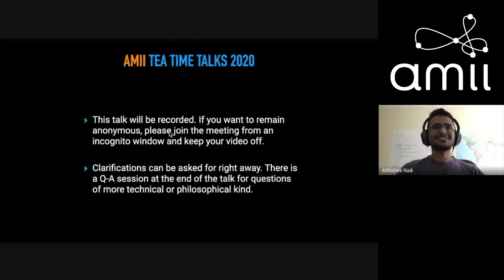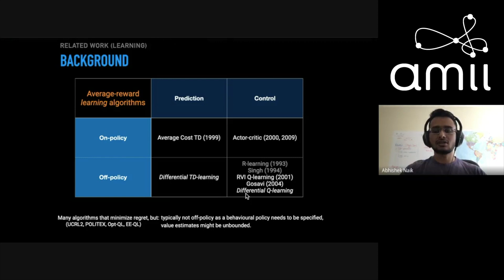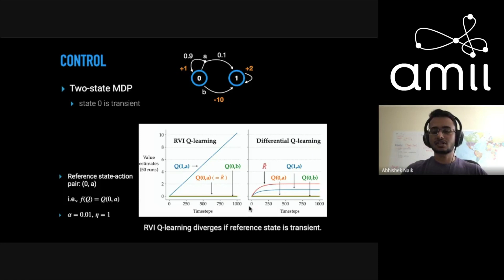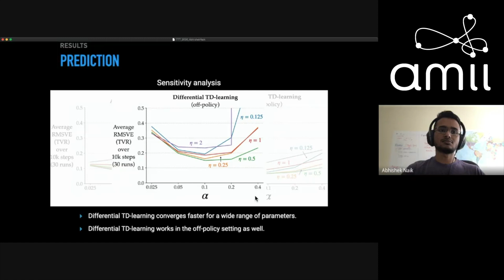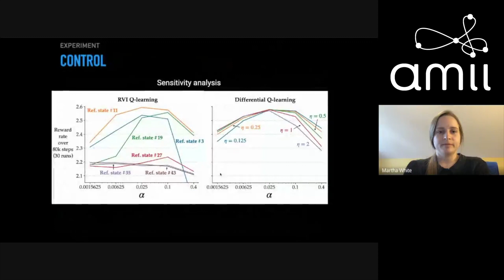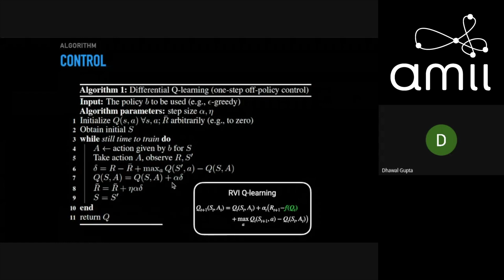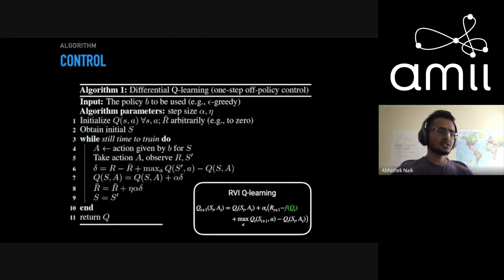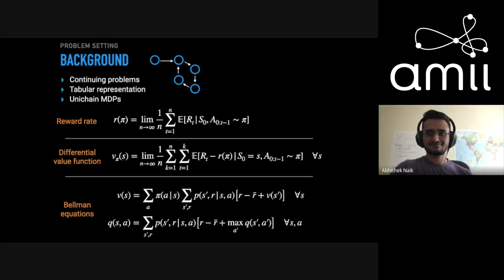The Tea Time Talks: Abhishek Naik, Learning and Planning in Average-Reward MDPs (Aug 10)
Abhishek Naik speaks at The Tea Time Talks with the presentation "Learning and Planning in Average-Reward MDPs"

The Tea Time Talks are a series of talks primarily given by the students and faculty studying Artificial Intelligence at the University of Alberta, and provide a comfortable, informal space in which to listen and learn about topics pertaining to machine intelligence and machine learning.